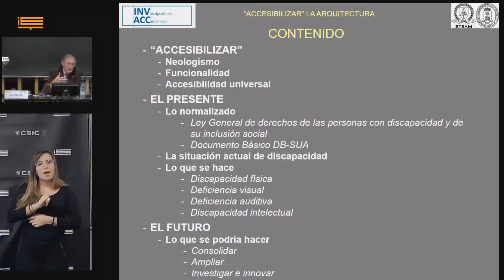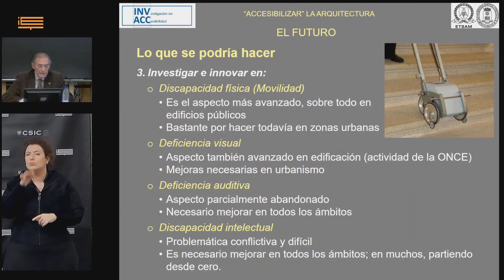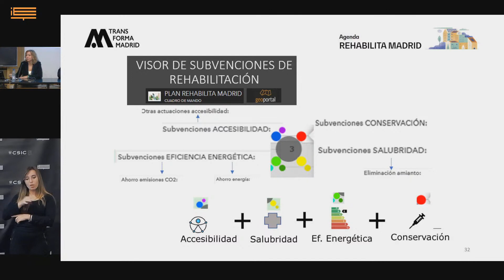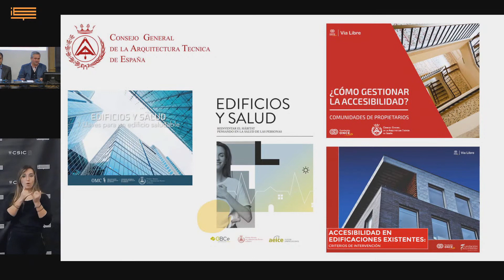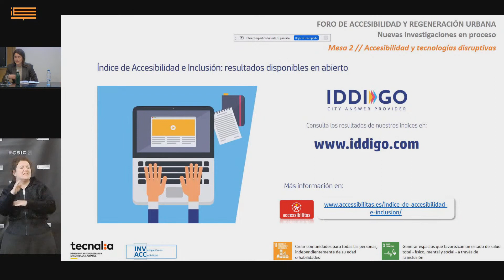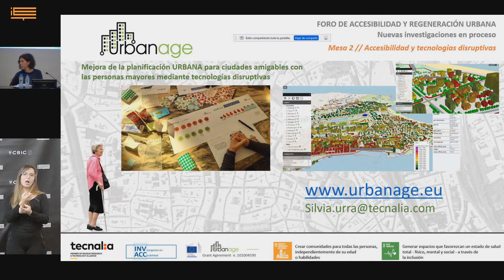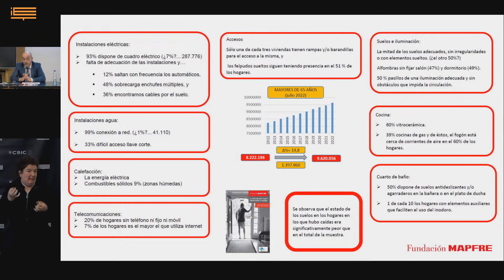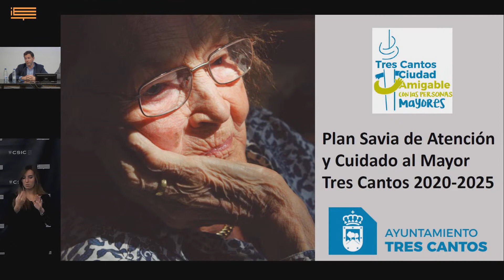Foro de accesibilidad y regeneración urbana. Martes 17 de enero 2023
Mesa inaugural
 Marta Callejón Cristóbal.  Subdirectora General. S.G. Arquitectura y Edificación. Ministerio de Transportes, Movilidad y Agenda Urbana
 Manuel Blanco Lage. Director. Escuela Técnica Superior de Arquitectura de Madrid – UPM
 Ángel Castillo Talavera.  Director. Instituto de ciencias de la construcción Eduardo Torroja – CSIC
 Juan Queipo del Llano Moya. Grupo INV.ACC
Ponencia de apertura. “ACCESIBILIZAR” LA ARQUITECTURA. Presente y futuro
 Juan Monjo Carrió.  Catedrático emérito. Escuela Técnica Superior de Arquitectura de Madrid - UPM

Mesa 1 Accesibilidad y digitalización de la edificación
Los nuevos desafíos globales canalizados a través de los Objetivos de Desarrollo Sostenible así como de las Agendas Urbanas contenedoras de dichos mandatos, muestran la necesidad de avanzar hacia una cultura de la rehabilitación y regeneración urbanas, del mantenimiento y la conservación, del reciclaje y la durabilidad. Una perspectiva que aún hoy se muestra extremadamente compleja, aunque es motivadora y oportunidad para la innovación. La preocupación para dar forma a estos objetivos está patente en las nuevas acciones palanca desarrolladas en Europa como son el Green Deal, la Renovation Wave y la New Bauhaus. En España, actualmente podemos encontrar herramientas como la Agenda Urbana Española, el Plan de Recuperación, Transformación y Resiliencia y la Ley de Calidad de la Arquitectura. Pero para poder conocer los resultados de tales políticas es necesario el desarrollo de herramientas que puedan medir la progresión de los planes de acción que se lleven a cabo, y es este el objetivo que a discutir en esta mesa en la que nos centraremos en la mejora de la accesibilidad y la seguridad de utilización.
modera: Elena Frías López y Juan Queipo de Llano Moya. IETcc-CSIC. Miembros Grupo INVACC.
ponentes:Casos de éxito Isabel Calzas Hernández. Vivienda, Rehabilitación y Regeneración. Ayuntamiento de MadriEva Mª París Sánchez. Agència de l'Habitatge. Generalitat de Catalunya Desarrollo de  herramientas  Laureano Matas Trenas.    Consejo Superior de Colegios de Arquitectos de España Juan López-Asiain Martínez. Consejo General de la Arquitectura Técnica de España Rafael Carlos de Belza. CYPE Ingenieros

Mesa 2 Accesibilidad y tecnologías disruptivas
La adaptación de los entornos urbanos a los retos actuales requiere una comprensión multidisciplinar de fenómenos interrelacionados y complejos. En el contexto de la producción masiva de datos, de la era digital, y de la mejora de las capacidades analíticas, y a pesar de los recientes avances en el marco del denominado paradigma de la Ciudad Inteligente, todavía existe un enorme potencial sin explotar en el uso de tecnologías disruptivas (como la inteligencia artificial y la analítica de grandes datos, los gemelos digitales y la gamificación, etc.). Para abordar estos grandes retos, a lo largo de esta mesa se presentarán dos proyectos donde se abordan diferentes aspectos de la accesibilidad basada en datos, a continuación se buscará discutir sobre las barreras o dificultades de las tecnologías disruptivas desde la visión más social, para acabar identificando retos y oportunidades para los próximos años en el ámbito de la tecnología aplicada la accesibilidad y a la planificación urbana con criterios de equidad y sostenibilidad.
modera: Carolina García Madruga. Tecnalia. Miembro Grupo INVACC.
ponentes:Índice de accesibilidad e inclusión Mar Cerezo.IdenCity consulting Diseño y tecnología social  Adriana Martínez Sans.APTES. Asociación para la Promoción de la Tecnología Social Innovación e información urbana Antonio Bezanilla Cacicedo Ayuntamiento de Santander Urbanage project Silvia Urra.Tecnalia

Mesa 3 Accesibilidad y viviendas senior: seguridad y confort
En las diferentes etapas de nuestra vida, nuestras capacidades van cambiando, haciendo necesario una adaptación de nuestro entorno. Los espacios deben adaptarse a estos cambios. Las viviendas deben ser capaces de evolucionar con las personas que las habitan, adaptarse a sus necesidades, consiguiendo espacios seguros y confortables. La calidad en la edificación no debe basarse solamente en materiales y procesos constructivos, debe incluirse dentro de estos estándares, apareciendo un nuevo concepto: calidad del espacio. El debate se centrará en la creación de viviendas seguras, saludables, confortables. Si una vivienda reúne estos tres conceptos será accesible.
modera: Raquel García Campillo. ANV Espacios. Miembro Grupo INVACC.
ponentes:Prevención y emergenciasJesús Hernández Hueros.Fundación Mapfre Arquitectura saludable Rita Gasalla.   Galöw y Observatorio de Arquitectura Saludable Biofilia en los espacios Patricia Fernández Häring. Vertiarte, jardines verticales Promoción inmobiliaria José Mª González Romojaro. AEDAS Homes Pavimentos Juan Forniés.GerflorObras y urbanismo Javier Juárez de la Morena.Ayuntamiento de Tres Cantos